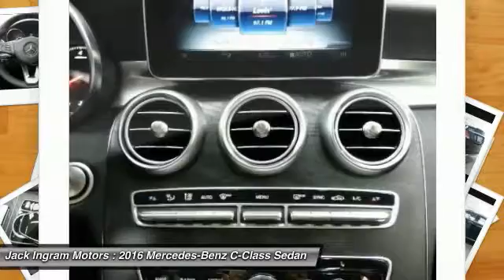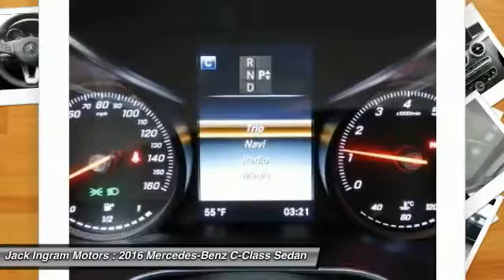2016 Mercedes-Benz C-Class Montgomery AL M3967SL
2016 Mercedes-Benz C-Class C300

227 Eastern Blvd.

Turbocharged! Isn't it time for a Mercedes-Benz?! Are you still driving around that old thing? Come on down today and get into this wonderful 2016 Mercedes-Benz C-Class! Fully loaded. Visit our virtual showroom 24/7 at jackingram.com, or stop by our used car lots in Montgomery, Alabama to view all of our used cars.